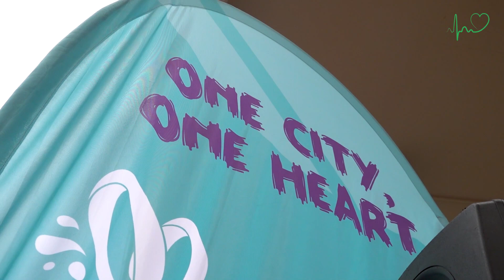Predaja bakle miru - Ruški video Utrip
V sredo nas je v Rušah obiskala bakla miru EYOF Maribor 2023.
Učenci OŠ Janka Glazerja Ruše so sodelovali pri predaji bakle miru, katera potuje čez slovenske občine v okviru Olimpijskega festivala Evropske mladine 2023.